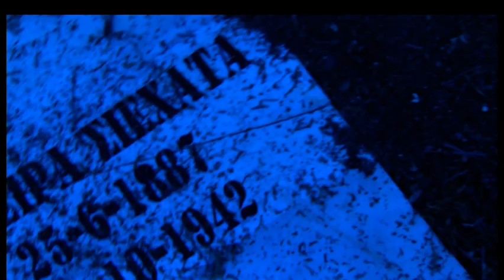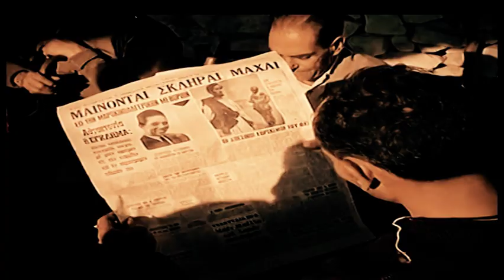Γαλάτεια επ.54 Κύκλος 2ος (2017-18) SigmaTV